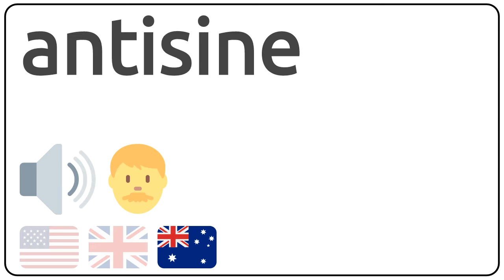How to pronounce antisine in english?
How to pronunce antisine in english
How to pronunce antisine in american accent 🇺🇸?
How to pronunce antisine in british accent 🇬🇧?
How to pronunce antisine in australian accent 🇦🇺?

Como se dice antisine en ingles?
Como se pronuncia antisine en ingles?